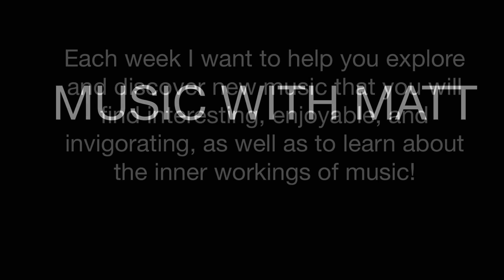Music With Matt Ep. 3: WHY I LISTEN TO MUSIC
This week I discuss the journey I’ve been on as a listener!

Links:
Instagram: @fiddlinmatt Starting soon, I will occasionally post some bonus content to my IGTV!  Follow me there to not miss it!

Thanks to YOU for watching, and to Thollem and many others for encouraging these videos!